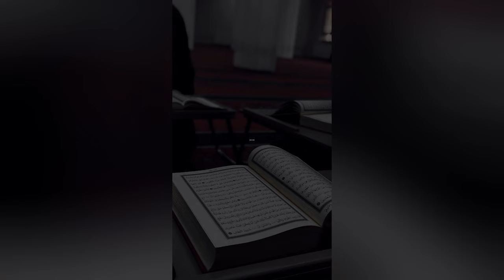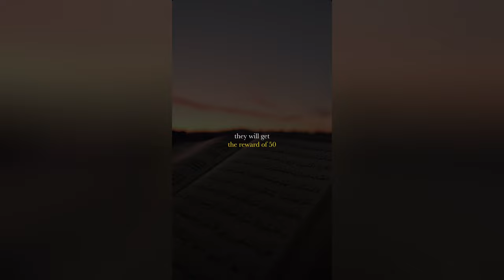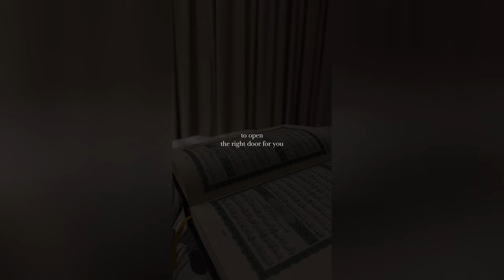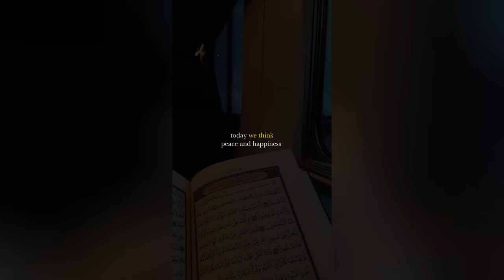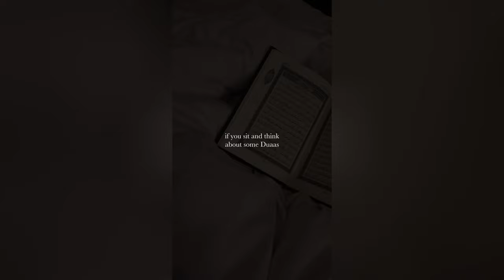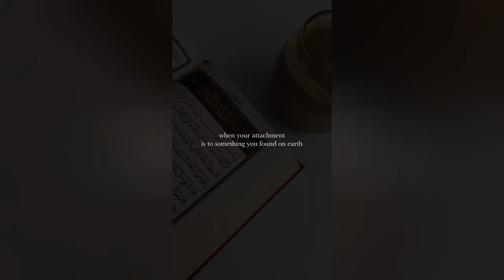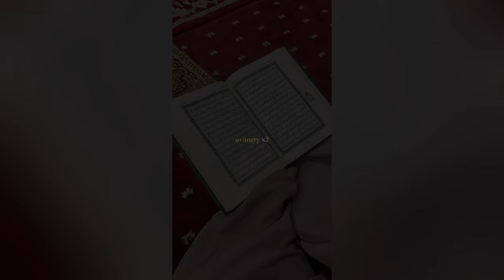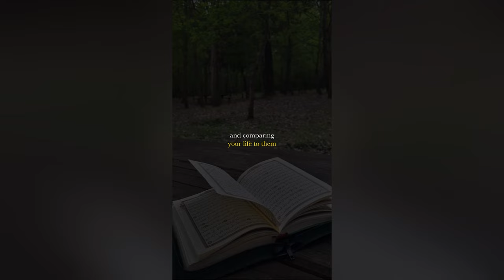The Life of a Muslim | Islamic Reminders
Islamic Reminders That Will Soften Your Heart | Islamic Reminders That Will Warm Your Heart | The Beauty of Islam | Islamic Reminder